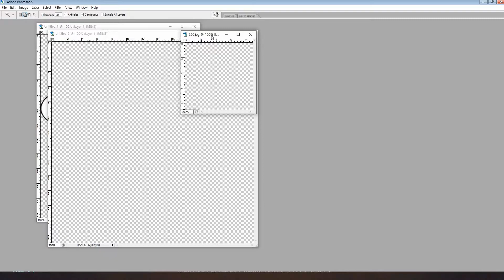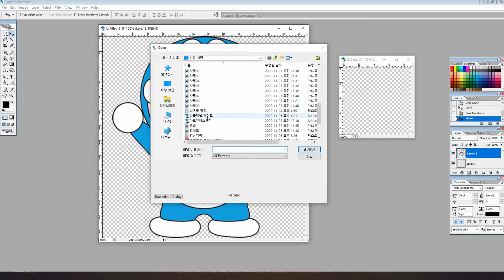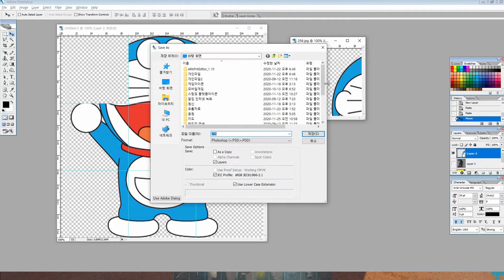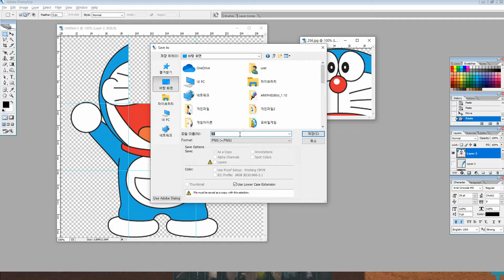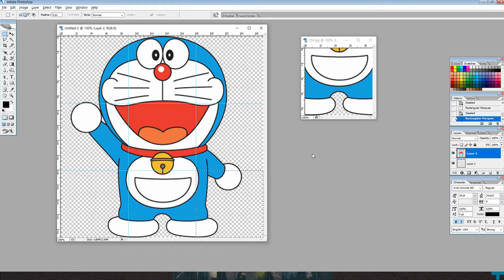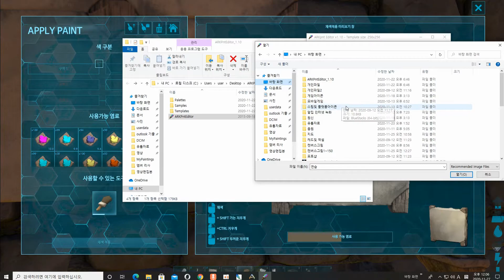아크서바이벌 이볼브드 캔버스강좌 (심화편) [다겜TV] - ark survival evolved Canvas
아크서바이벌 이볼브드 캔버스강좌 심화편